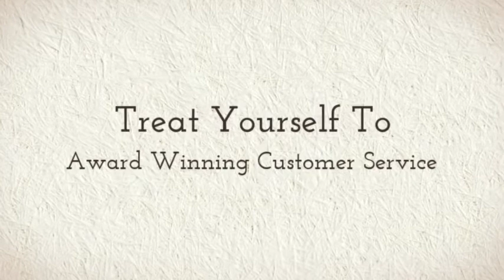Jovani 7441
Classmates are preparing for the 2013 prom by searching for the most stunning dress of the year. Just visualize yourself in this particular Jovani 7441 as you make your grand entrance at the prom!  Slinky, sexy and seductive describes this year's prom dresses from Jovani. You will be noticed and appreciated by your friends and probably get the most envious stares by everyone else.